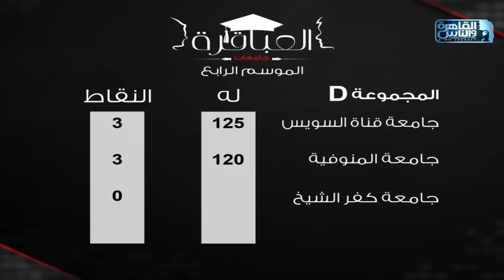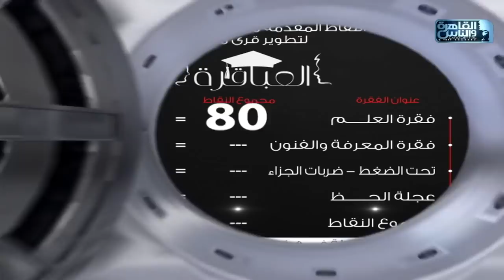العباقرة جامعات | الموسم ٤ | جامعة الأزهر وجامعة قناة السويس | العلم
العباقرة جامعات | الموسم ٤ | جامعة الأزهر وجامعة قناة السويس | الحلقة ١٢

العباقرة جامعات الموسم الرابع .. اكتشف ما لا تعرفه

تحت شعار الأولوية للتعليم .. أولادنا مستقبل بلدنا

تردد قناة القاهرة والناس:
(Channel frequency)
١١٧٦٥ أفقي